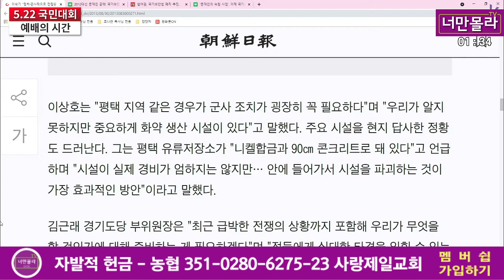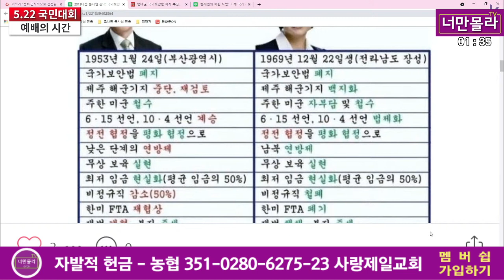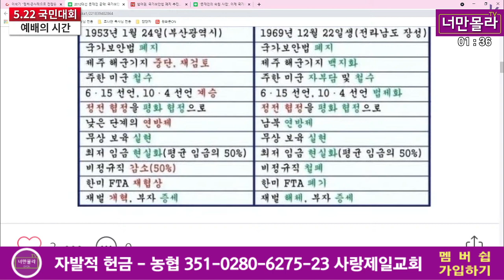통진당 잔당들의 음모!!2021 05 22 13 27 58